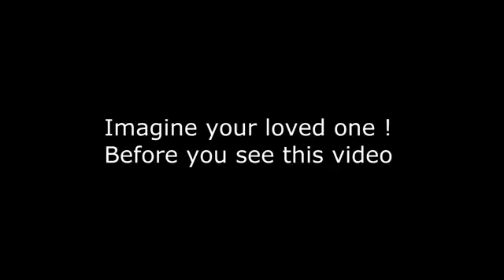💗 96 Movie 💗 Heart Touching Lines